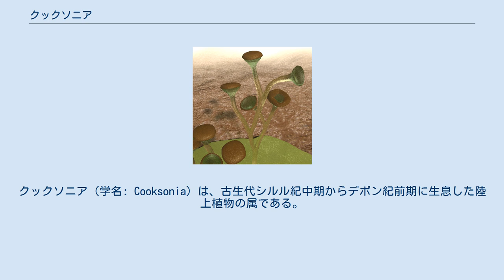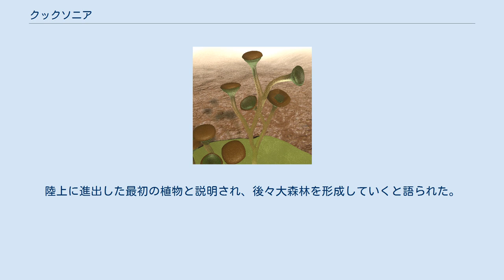クックソニア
クックソニア（学名: Cooksonia）は、古生代シルル紀中期からデボン紀前期に生息した陸上植物の属である。
 学名は、オーストラリアの著名な古植物学者 であるイザベル・クリフトン・クックソン（1893〜1973）にちなんで命名された。
 高さは数センチメートルほどしかなかったが、茎の先端にトランペット型をした胞子嚢を持っていたとみられている。
 初めて海から陸上に進出した生物の１つであり(厳密には、地衣類と細菌が最初の進出者)、そのため乾燥から守るための機能を備えていた。
 例えば、維管束を持っておらず、シダ植物との形態も異なる。
 また、蝋質のクチクラ層を持っており、植物体内部の水分の蒸発を防いでいた。
 しかし、防水性のクチクラは水分を留めることに長けている反面、空気中の気体を植物中に取り入れることを妨げてしまうため、ガス交換を効率よく行うための器官である気孔を発達させたことが、化石から分かっている。
 陸上を開拓した先駆者であり、2011年現在までにおいて確認された陸上植物の中では世界最古のものである。
 維管束植物の祖先。
 さらにこの3種も属する可能性があるが、確実ではない。
 BBC制作『ウォーキングwithモンスター〜前恐竜時代 巨大生物の誕生』で、陸上に生育している様子が見られる。
陸上に進出した最初の植物と説明され、後々大森林を形成していくと語られた。